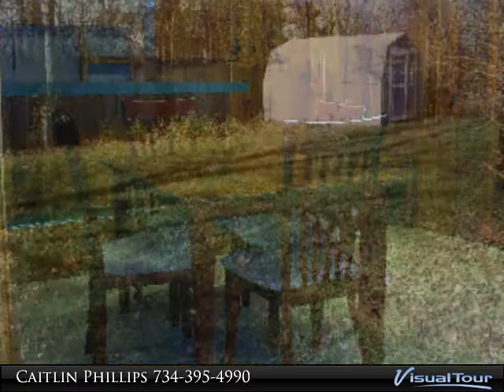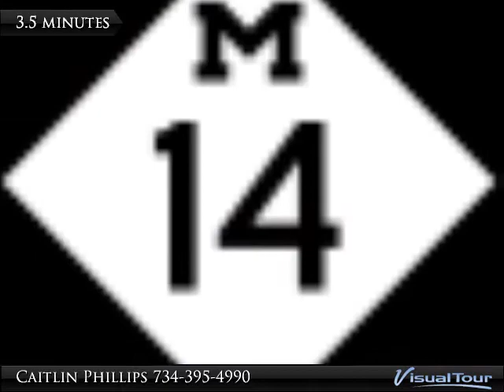2912 Brandywine-0.wmv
Under the canopy of the Mallets wood is the Forestbrooke Subdivision in Ann Arbor. This Smokler built sub has so much to offer. Great community environment with private pool, tennis courts, and open field space. This community has tree lined streets, miles of sidewalks, as well as events and BBq's in the summer months, a haunted house known and visited from far and wide. Easy walk to bus line, shooping and Ann Arbor Schools. Please come view 2912 Brandywine. This home has been lovingly updated and has 4 bedrooms, 2 car attached garage, full basement, large kitchen, formal dining room, 2nd floor laundry, hardwood floors throughout, nice backyard. Very contemporary updates to all of the spaces. Too much to mention here...
CALL FOR YOUR PRIVATE SHOWING TODAY!